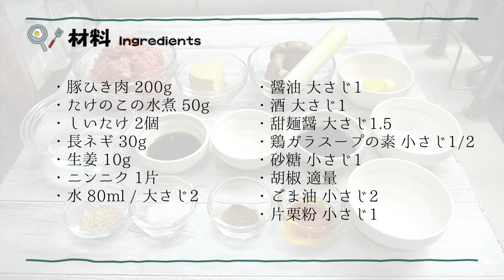ジャージャー麺の作り方☆スタミナ抜群！本格的なジャージャー麺がお家で簡単に作れます♪肉味噌の食感も楽しめる逸品です。-How to make Jar Jar noodles-【料理研究家ゆかり】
今回は、ジャージャー麺を作りました☆スタミナ抜群！本格的なジャージャー麺がお家で簡単に作れます。肉味噌の食感も楽しめる絶品ジャージャー麺です。とても美味しいので、ぜひ作ってみてください。

This time, I made jar jar noodles ☆ Excellent stamina! You can easily make authentic jar jar noodles at home. It is an excellent jar jar noodle that you can enjoy the texture of meat miso. It's very delicious, so please try it.

【材料】（約2人分）
・豚ひき肉 200g
・たけのこの水煮 50g
・生姜 10g
・ニンニク 1片
・水 80ml / 大さじ2
・甜麺醤 大さじ1.5
・胡椒 適量
・中華麺 2袋
・きゅうり 適量
・長ネギ 適量

【ingredients】
・200g Minced pork
・50g Boiled bamboo shoots
・10g Ginger
・1 Garlic
・80ml / 2 tbsp Water
・1.5 tbsp Tianmian sauce
・1/2 tsp Chicken glass soup
・1 tsp Sugar
・Pepper
・2 tsp Sesame oil×2
・1 tsp Potato starch
・2 Chinese noodles
・Cucumber
・Green onions
・Chili oil